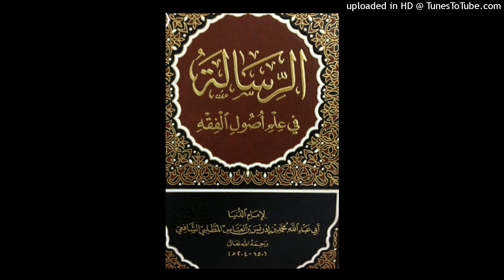Réfutation à Islam Ibn Ahmad et défense de l'Imam Shafi'i : Partie 1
L'arabité de Shafi'i et ses livres.